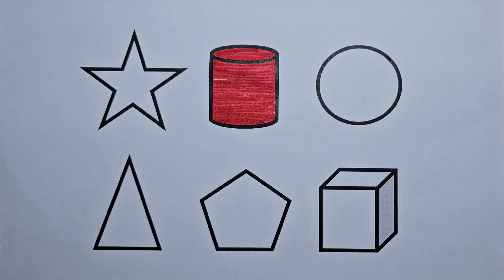Let's Learn Geometric Shapes by Coloring | Fun coloring videos for kids